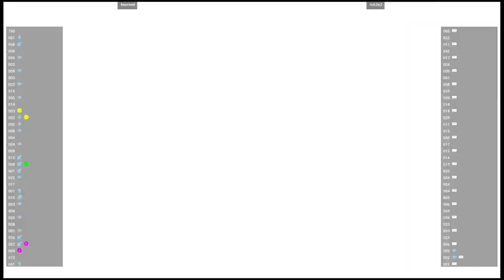CVS2 🕹 benreed VS rob2o3 | Fightcade